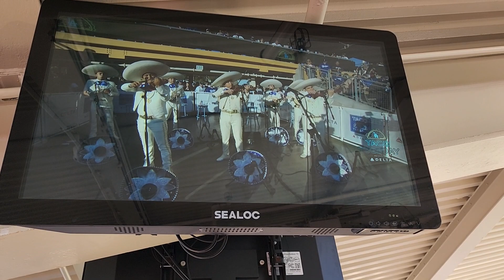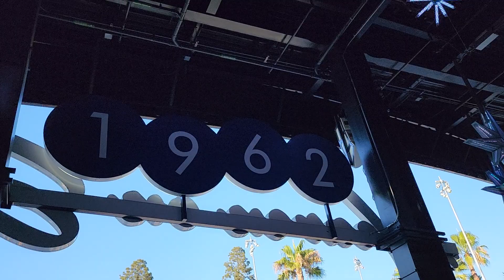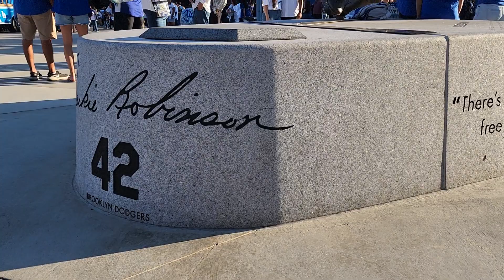Mini Tour of Right Field Pavilion and CF Plaza at Dodger Stadium on Taco Tuesday.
Short video tour of parts of Dodger Stadium on Taco Tuesday.